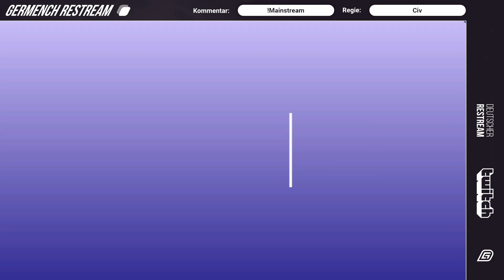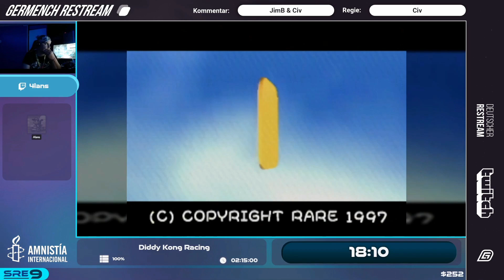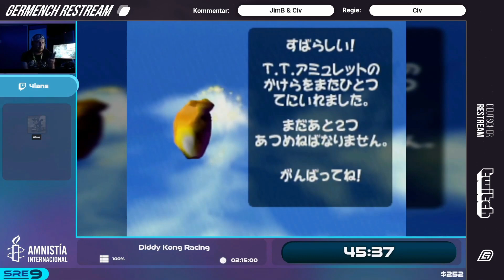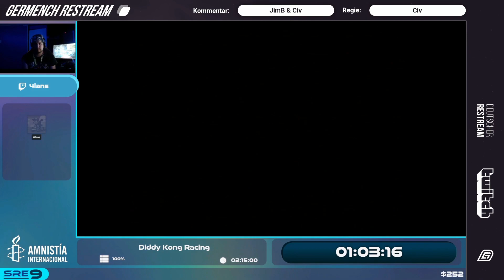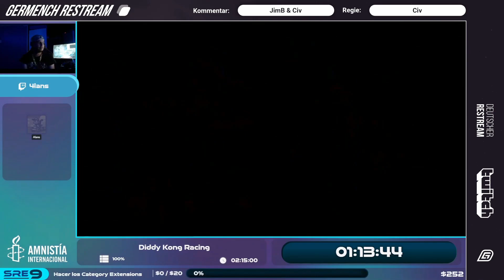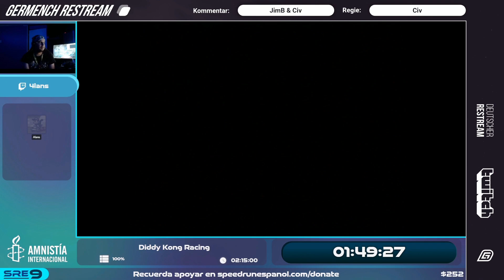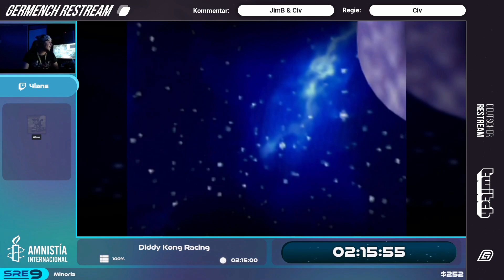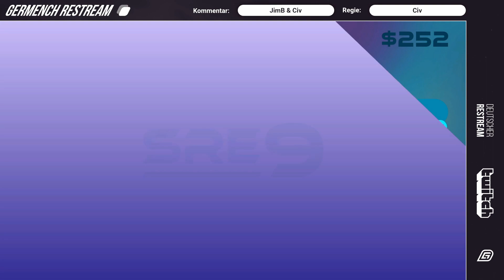[GER] SRE 9: Diddy Kong Racing 100% von Alans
SRE 9: Diddy Kong Racing 100% von Alans

Germench war offizieller Restream von SRE9